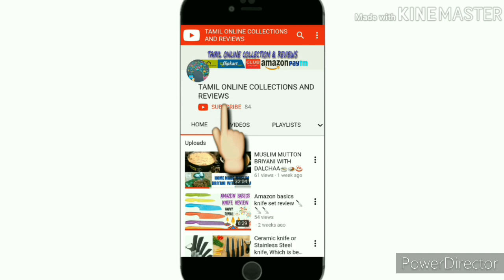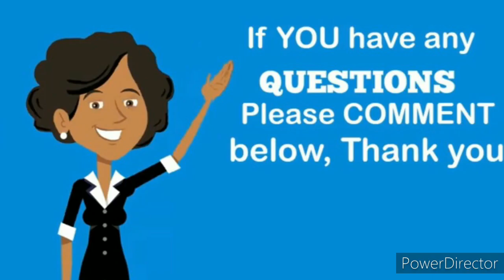JOFF TAP AND SHOWER CLEANER REVIEW IN TAMIL 👍👌👍👌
Hi friends 😀😀

Welcome to our TAMIL ONLINE COLLECTIONS AND REVIEWS CHANNEL 💐💐💕💕

Today I had shared about the review of JOFF TAP AND SHOWER CLEANER.

Just spray it to the scrubber and scrub it to the tap. Wait for 2 minutes.
 Then clean with water.

All hardwater and lime scale stains will go off.